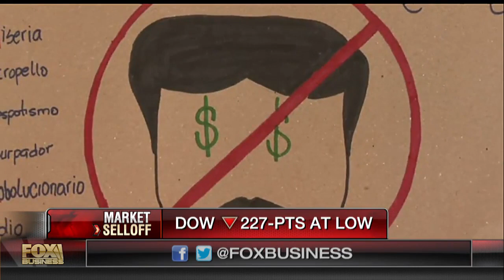Fmr. Amb. to Venezuela: Things will get worse in Venezuela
Former U.S. Ambassador to Venezuela Charles Shapiro on the economic crisis in Venezuela.